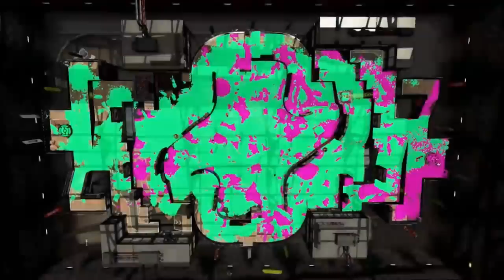【ギアMAX】倒されてもスペシャルが減らないのでリスポーンから安全に撃てるスぺ減3 9のマルミサが強かったｗｗｗ【スプラトゥーン２】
【なれあい部屋】みんなふざけすぎｗｗｗ変なイカがどのように作られているのかが分かったｗｗｗ

【新かくれんぼ】敵を見つけるのが得意なロボットボムだけでかくれんぼするとｗｗｗｗｗ

【ギアMAX】超ハイパー高速イカ速度MAXローラーで動きまくってみたｗｗｗ

　　　　　　　　　　　　　　　　敬称略